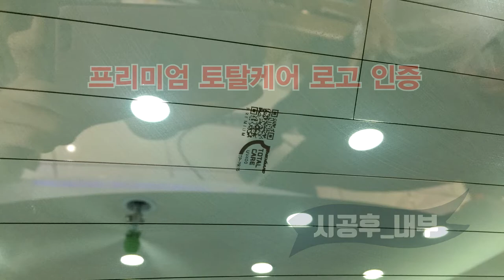[넥스가드 토탈케어 프리미엄] 폭스바겐 티구안 시공동영상 보기 [수입차썬팅][신차썬팅][자외선차단썬팅][열차단썬팅][단열썬팅][해충차단썬팅][건물썬팅][여름휴가][신차구입]